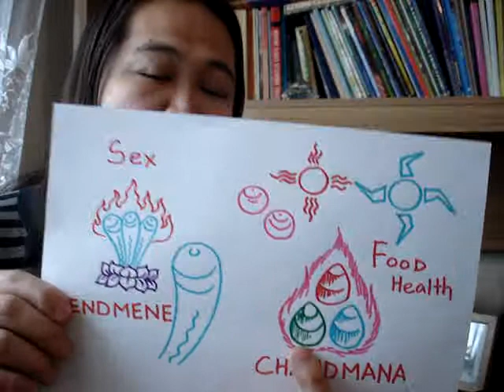Wish stones in Mongolian shamanism part6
The shamanistic holy three : World Tree, Tree of Life, Mother Tree, Shaman Tree...etc has nothing to do with Buddha`s "Bodi Tree". Simply Buddha used the tree as umbrella.

There are many things that Mongols call AMIN Shuteen. Why?
Word AMIN can be translated as :
-Something that supports life : maybe food item
-Something that have life LIVING
-Dear, Beloved and Holy

A tree is called as AMIN Shuteen = Living relic.
Rising sun is good for making wish. Like this U can say that trees are rising & growing up. So holy tree is good for making a wish. Compare to rising sun (early in the morning) you can make a wish any time.

What about silver tree? Ofcourse this silver tree has no life, but it can have a spirit (spiritual purpose) that can give a visitor a strong message that the ruler is quit powerful one. Also this wish tree will attract ppl to capitol city -just to see.
Every artist like to claim that his/her creation should have a spirit.